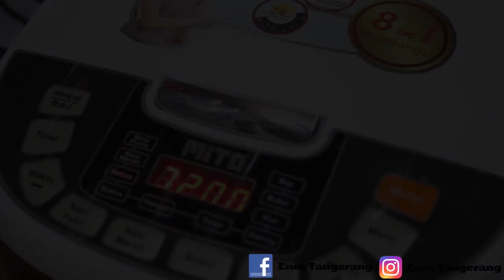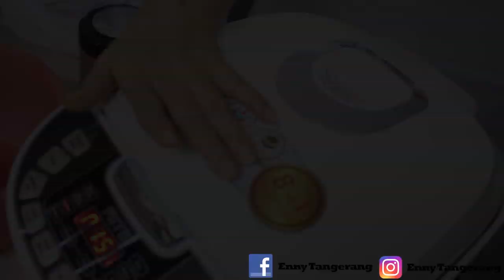CARA BUAT BEBEK MADURA YANG EMPUK ALA ENNY TANGERANG!!!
Masak Jadi Mudah dengan MITO Rice Cooker R5 8 in 1 cocok untuk anak kost dan harganya sangat terjangkau.

R5 ricecooker bisa numis, goreng, panggang kue, buat sup dll empukin daging juga

Jika kalian berminat untuk memesan Rice Cooker MITO R5 bisa chat IG / beli lewat blibli.com di bawah ini:

Fitur Produk
Multi fungsi 8 in 1. Dapat untuk membuat nasi, beras merah, bubur, kue, merebus,sup,mengukus, menggoreng
Digital Timing
Dilengkapi dengan timer
Wadah masak : Non stick mayerial coating - anti lengket, daya tahan gores lbh kuat, mudah dibersihkan
Copper coating : Lebih mudah menyerap panas
Watt/listrik : Power 550 watt,warming 50 Watt
Garansi: Garansi Resmi 1 Tahun

Harga : 459.000